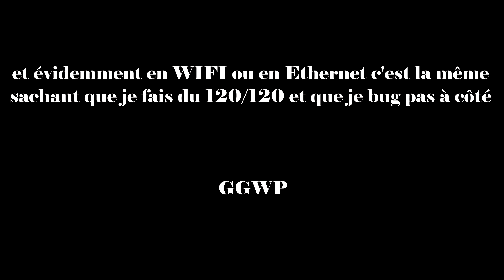RÉSUMÉ DE MA SOIRÉE CLUB PRO FC 24 :